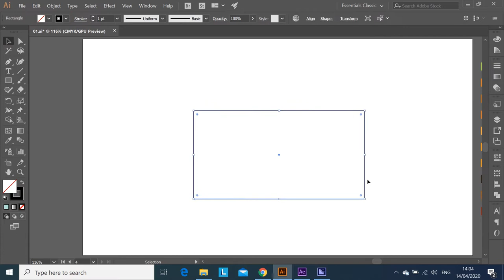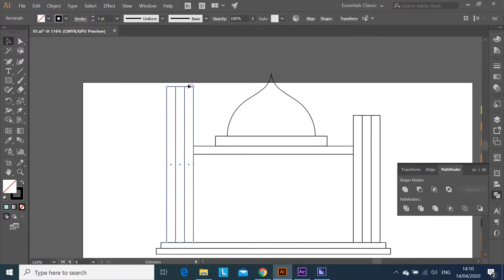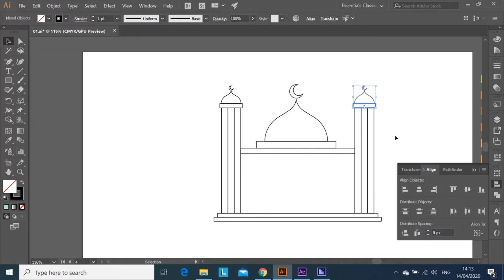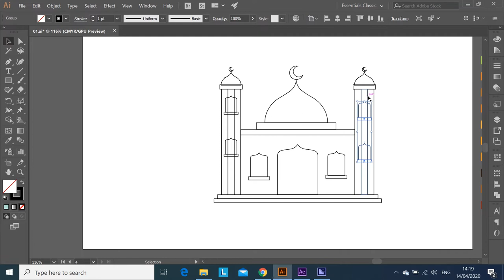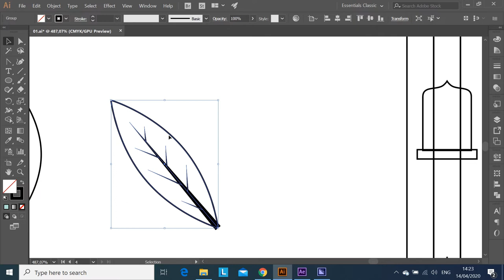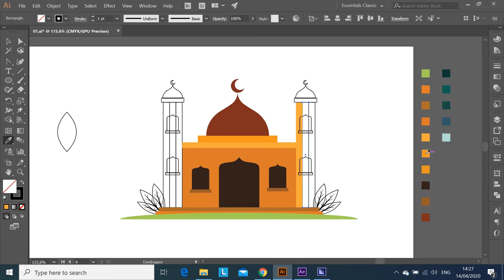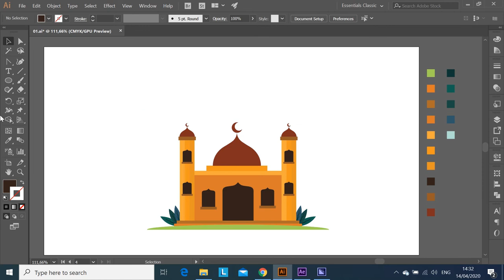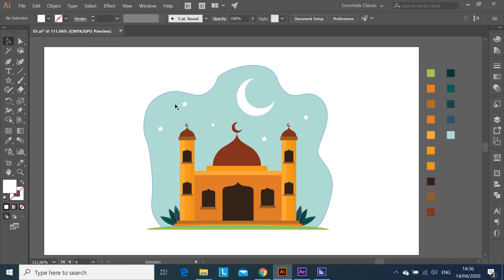NICE!! How To Make Mosque Flat Design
Halo semua, di video kali ini kita akan belajar bagaimana membuat desain flat sebuah masjid menggunakan Adobe Illustrator CC.